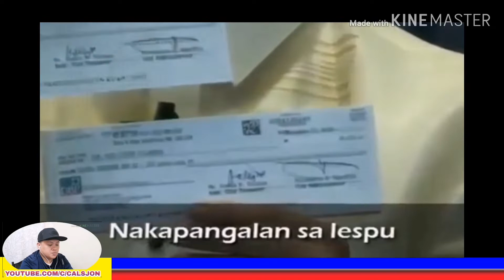SUBRANG TUWA NI MISIS, TSEKA NA NAGKAKAHALAGANG P150 MILYON PAMASKO NI YORME SA MGA LESPU"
Subrang saya ni misis, Tseke na nagkakahalagang P150 milyon pamasko ni yorme sa mga lespu"

Ano masasabi nyo dito mga boss?

Credit : Isko Moreno Domagoso

Isko Moreno
isko moreno
manila moreno
bagong maynila
philippines
philippine news
philippine issue
goodnews
politics
philippines politics
change is coming
duterte
duterte administration
duterte admin
manila bay updates
DU30 news update
Du30 latest news
pagbabago
hukbo ng pagbabago
the best president
isko sa maynila
raffy tulfo in action
tulfo
raffy tulfo
Philippine news update
Ph news update
Philippines latest update
Ph latest news update
dante maravillas latest
dante maravillas
dante maravillas latest news today
bajillion maravillas live
dante maravillas live streaming today
leni robredo
marcos robredo
philippines
philippine news
bongbong marcos
electoral protest
news
gma network
news report
abs-cbn philippines
vice president
anc exclusives
presidential electoral tribunal
gma public affairs
latest news
pet
kapuso network
ph news
abs-cbn news
latest balita
gma news online
anc latest news
anc
current affairs
anc alerts
philippine celebrities
philippine tv show
pinoy
mike navallo
abs-cbn
Lawton
Carriedo
Sta.Cruz
Bagong Maynila
Mayor Isko Moreno
malinis na maynila
philippines new update
philippines Manila
Manila Bay
manila bay updates
DU30 news update
Du30 latest news
Presedent du30 update
Viral videos
duterte archives
dante
dante maravillas update
duterte live
duterte latest speech
president digong
Duterte
sara duterte
inday sara
duterte legacy
Duterte news
federalism
federalismo
pederalismo
bloggers dds
dds solid
dds
duterte
du30
du30 news
duterte news
duterte logo
duterte interview
duterte news youtube
duterte news video
duterte interview
duterte news video
duterte bank account
duterte song
duterte interview
duterte today
duterte latest update
duterte at isko moreno
digong duterte
digong bong go
bong go
bato dela rosa
trillanes
dante
dante maravillas
prrd
senate ph
news update
news update of july 2019
du30 news update
manila latest news
breaking news today 2019
tatak du30
tulfo in action
trending news today 2019
KMJS
gma news update
MANILA NEWS UPDATE
OFW
PILIPINO ABROAD
abs-cbn latest news update
batang maynila
trending latest news
latest news
breaking
breaking news today
trending
watch this
latest news today
trending news tonight
viral
viral videos
latest issue
digong duterte
digong
bong go
manila updates
latest updates
pres. duterte
duterte updates